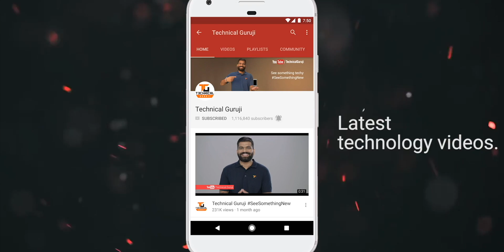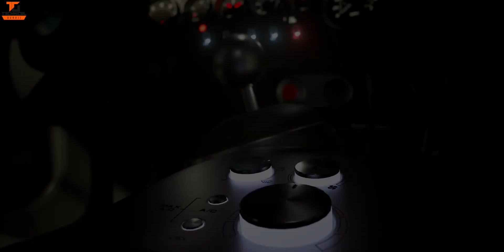The Sony PlayStation 5 Is Here!!! Sony PS5 Is Amazing - Features & Games🎮🔥🔥🔥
Namaskaar Dosto, is video mein maine baat ki hai Sony ke latest Playstation 5 ke baare mein aur discuss kiya hai PS5 ke kuch features, latest games, new Dual sense controller etc. ke baare mein. Yaha pe yeh ekdum brand new lineup hai Sony PS5 aur PS5 Digital Edition ke saath jo jaldi hi market mein aayega. Mujhe umeed hai ki aapko Sony PS5 ki yeh video pasand aayegi.